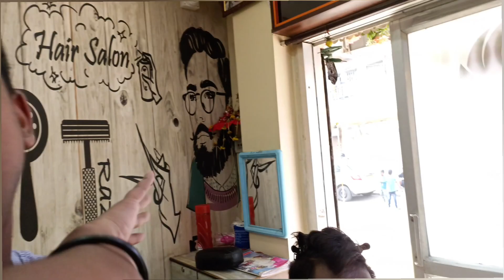25th ko gya shadi mai |80k ka shoes |after mehndi | Wedding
25th ko gya shadi mai | 80k ka shoes😱 | after mehndi rasam

Itz iqbal vlogs
Wedding
80 hazar ke shoes hai
My vlogs
Daily vlogs
Vlogging
Daily vlogger